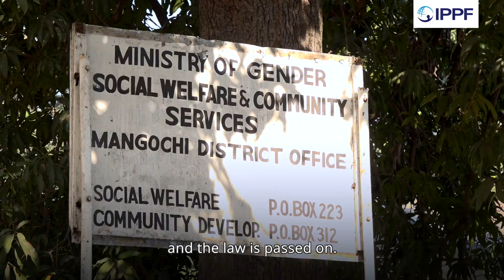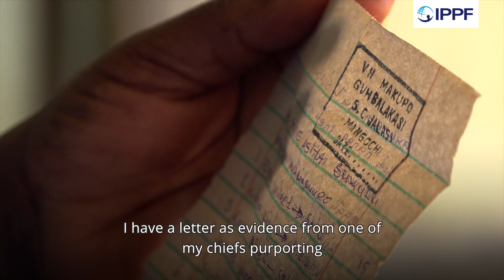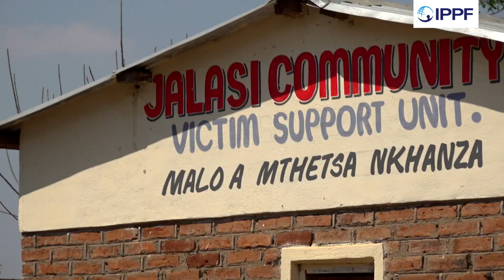Ending child marriage in Malawi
Malawi has one of the highest rates of child marriage in the world. It's estimated that 47% of women and girls are married before the age of 18.

In 2017 to help combat child marriage, Malawi changed the legal age of marriage to 18 but despite the change in the law, early child marriage still occurs in many villages.

IPPF member association, Family Planning Association of Malawi (FPAN), is teaming up with social workers, local community leaders, and law enforcement to help end child marriage.